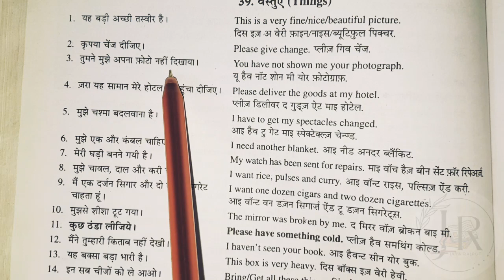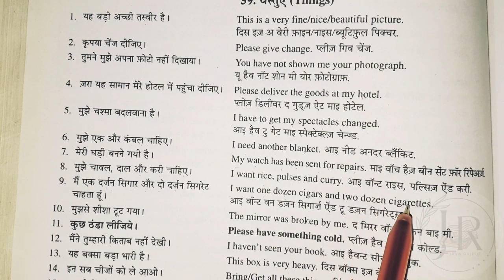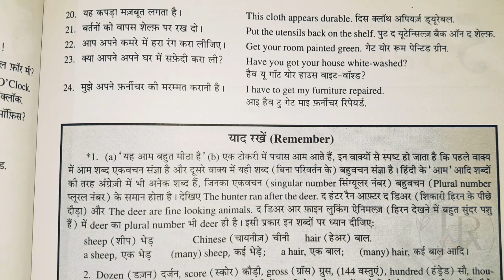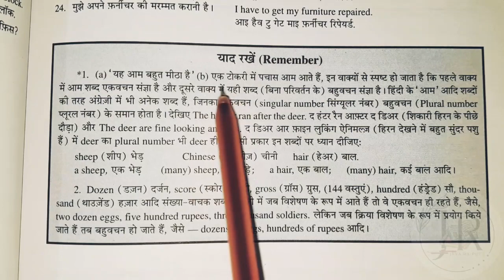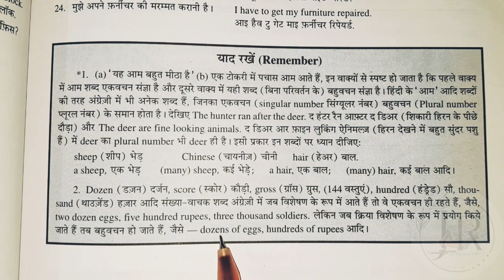ENGLISH SPEAKING COURSE - DAY 52 || THINGS || PART -2 || JAYA RAJPUT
ENGLISH SPEAKING COURSE - DAY 10 || PAST TENSE || ENGLISH || JAYA RAJPUT phrases sentences OF order AND request